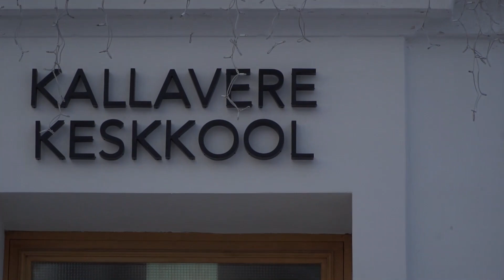"Vaikne kena kohakene" Kallavere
Kallavere Keskkooli EV103 e- kontsert, kus luuletust luges Karl Šarikov ja tantsisid Lisette Arminaits ja Caroly Nigul.